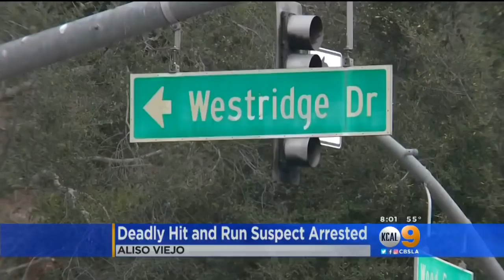Aliso Viejo Bicyclist Killed In Hit-And-Run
The collision occurred at 6:30 a.m. at the intersection of Woods Canyon and Westridge drives. The bicyclist, later identified as Michael David Tomlinson, was crossing the street when he was struck by a car, which sped away, the Orange County Sheriff’s Department reports.